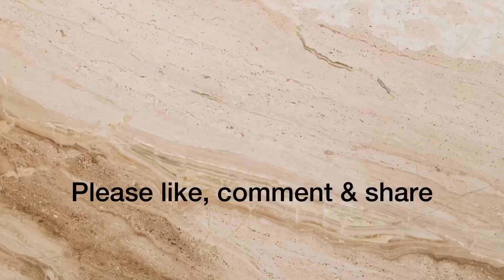Vanlalruatfeli : Ka thlang nawn zel fo ang che (Cover)